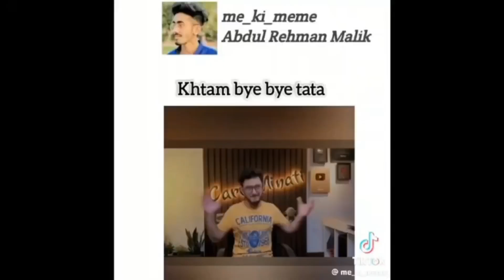dost Ki hui shadi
shAdi